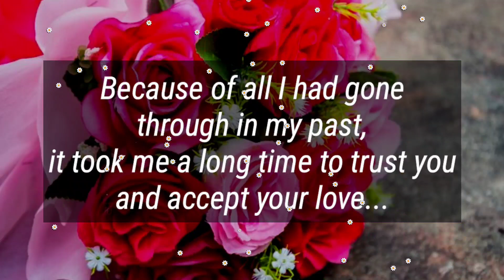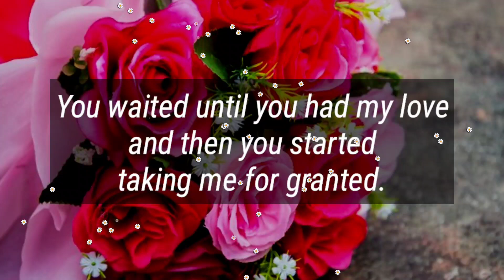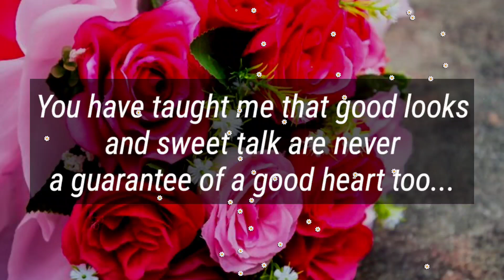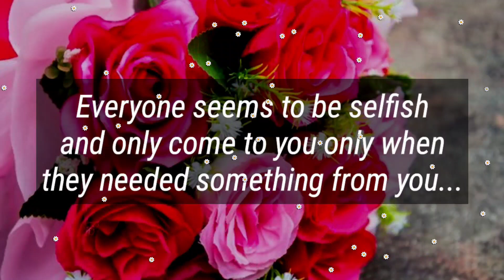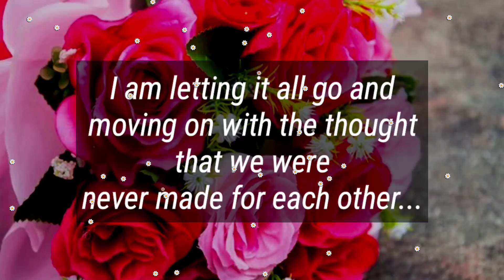DM to DF 🌈💕❤️🌈💕|| I finally fell for you and started to trust || I need you my love poems